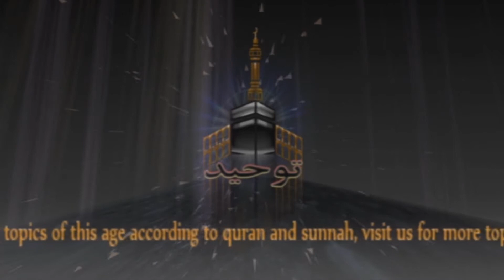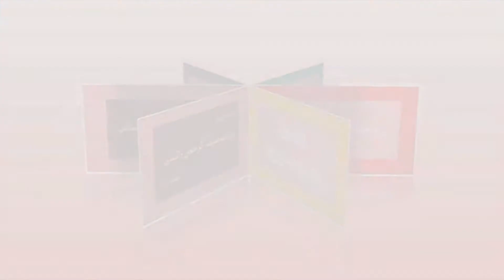Gazwa Badr By Shk Tauseef Ur rehman